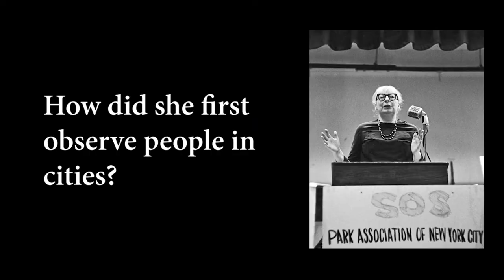Jane Jacobs's First City (Official Book Trailer)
Jane Jacobs’s First City: Learning from Scranton, Pennsylvania by Glenna Lang is out now!

A thorough investigation of how Jane Jacobs’s ideas about the life and economy of great cities grew from her home city, Scranton.

Jane Jacobs’s First City vividly reveals how this influential thinker and writer’s classic works germinated in the once vibrant, mid-size city of Scranton, Pennsylvania, where Jane spent her initial eighteen years. In the 1920s and 1930s, Scranton was a place of enormous di­versity and opportunity. Small businesses of all kinds abounded and flourished, quality public education was available to and supported by all, and even recent immi­grants could save enough to buy a house. Opposing political parties joined forces to tackle problems, and citizens worked together for the public good.

Through interviews with contemporary Scrantonians and research of historic newspapers, city directories, and vital records, author Glenna Lang has uncovered Scranton as young Jane experienced it and shows us the lasting impact of her growing up in this thriving and accessible environment. Readers can follow the development of Jane’s acute observational abilities from childhood through her passion in early adulthood to understand and write about what she saw. Reflecting Jane’s belief in trusting one’s own direct observation above all, this volume has been richly illustrated with historic and modern color images that help bring alive a lost Scranton. The book demonstrates why, at the end of Jacobs’s life, her thoughts and conversations increasingly returned to Scranton and the potential for cohesion and inclusiveness in all cities.

Follow New Village Press on social media!

“A Simple Life” by Marcos H. Bolanos is provided via Free Music Archive and licensed under an Attribution-NonCommercial 4.0 International License, subject to its Disclaimer of Warranties and Limitation of Liability.